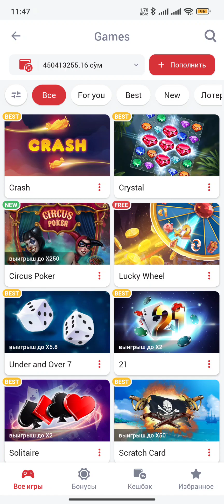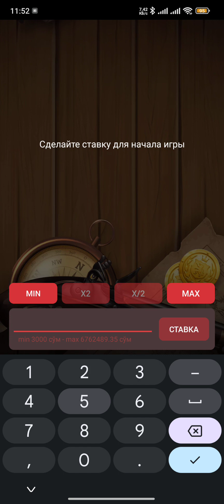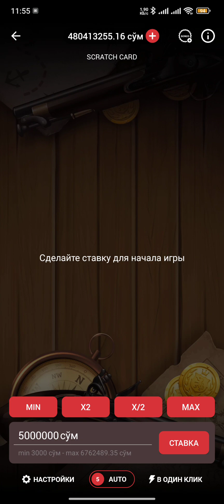1 MARAFON SCRATCH CARD ENASINI KOʻRSATIB QOʻYDIK OʻZIYAM 🥰 1X